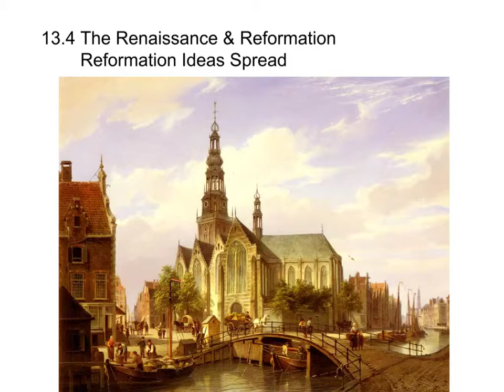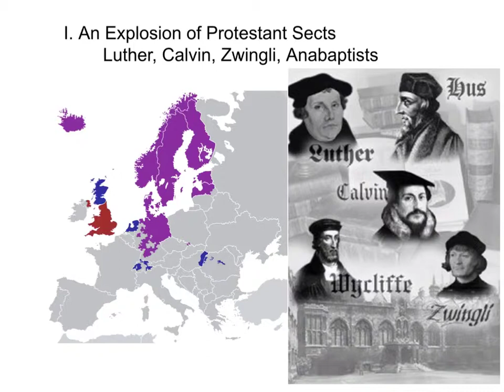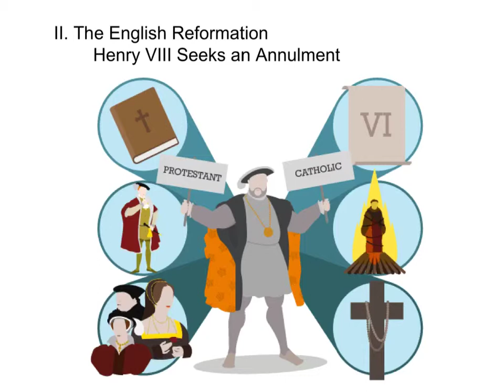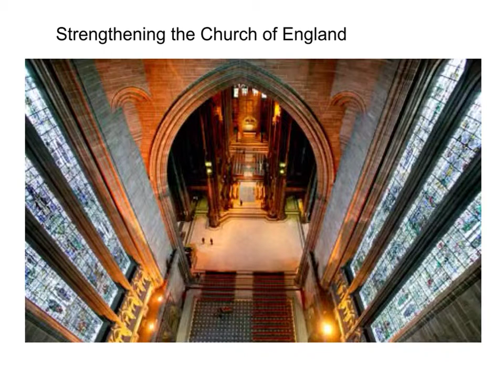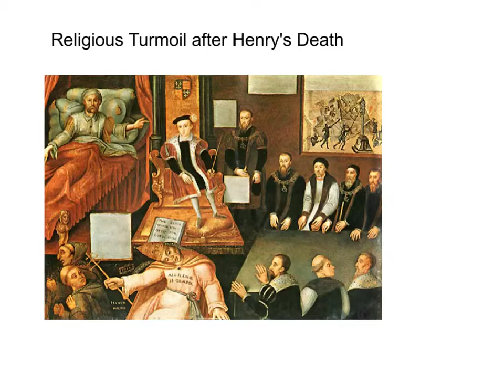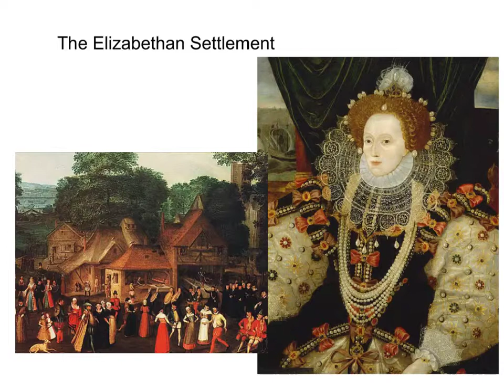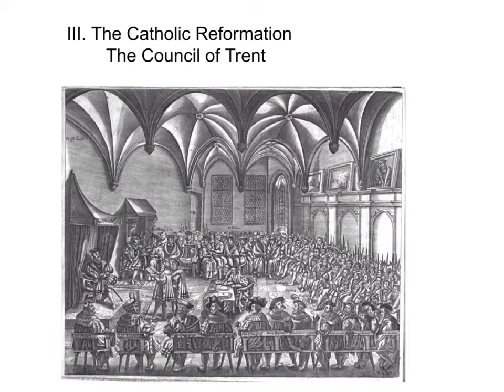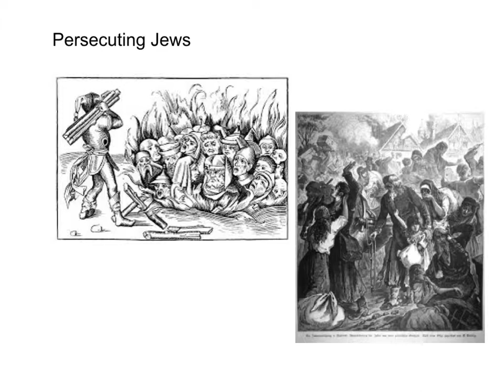Ch 13.4 World History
The Renaissance & Reformation, Reformation Ideas Spread
Students should take notes for a homework grade